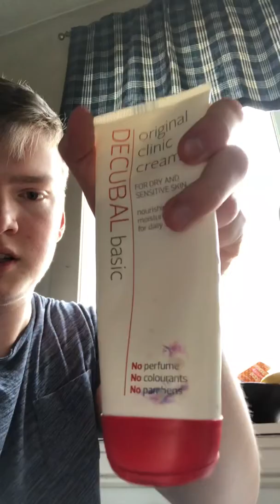Tiedemann trying cream (spoiler alert: sjikolade milk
Remember to always have fun in life and make sure to not give a fuck of what people think about you 🙂 Pray to the Gods in valhalla and have fun hehe.